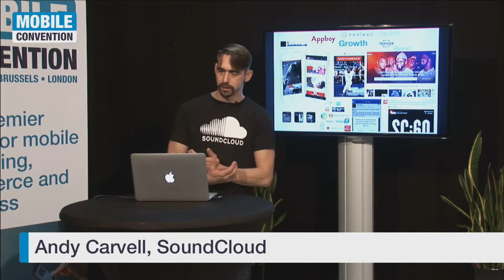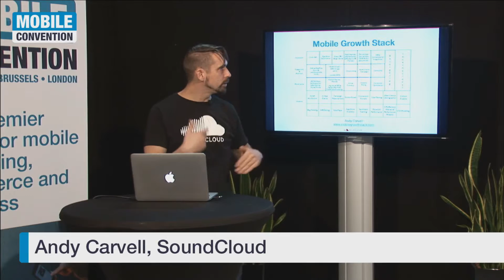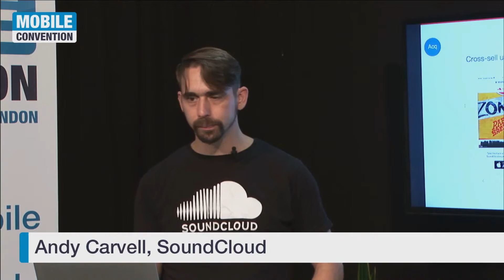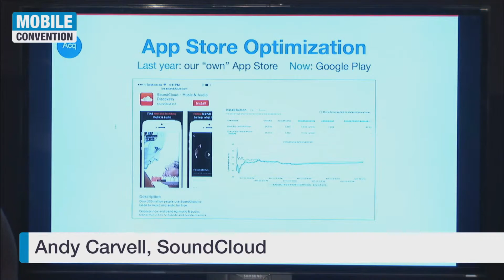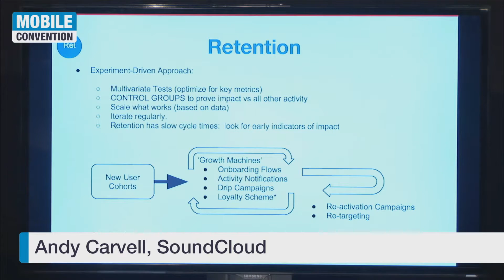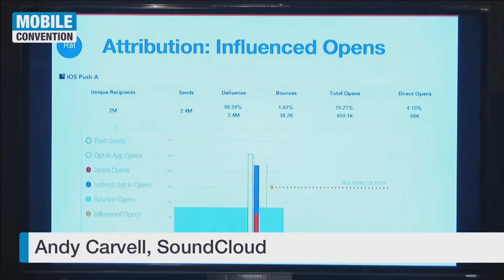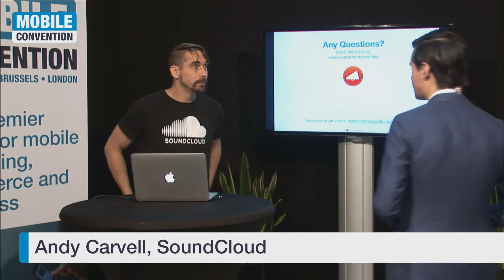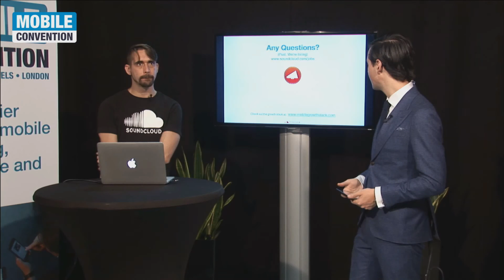Evolving the Mobile Growth Stack | SoundCloud @ Mobile Convention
Andy leads the user retention team at SoundCloud and is full stack marketer. A 14 year veteran of the mobile industry (including developing mobile game titles such as Space Impact for Nokia), he specializes in Growth Marketing.  Taking a holistic approach to growth, Andy is the creator of the 'Mobile Growth Stack'; a strategic framework for mobile growth that has become a key resource for mobile marketing professionals.

Andy presents an update to his strategic framework for mobile growth, with examples of how the growth team at SoundCloud applies it in practice and how Soundcloud fills in every stage in customer lifecycle.

ABOUT MOCO (previously known as Mobile Convention)

MOCO is a cross-media platform with physical events, online video reports and an on- and offline community for professionals who wants to move forward in the mobile space.

ABOUT CM TELECOM (FOUNDER OF MOCO)

SECURITY
 * One Time Passwords (OTP, 2FA, Two Factor Authentication)
 * Hybrid OTP